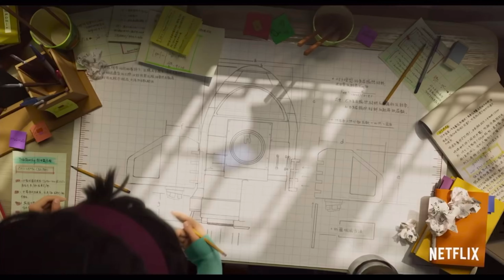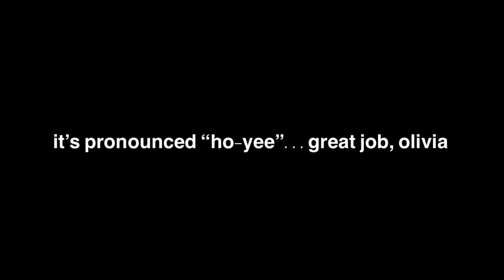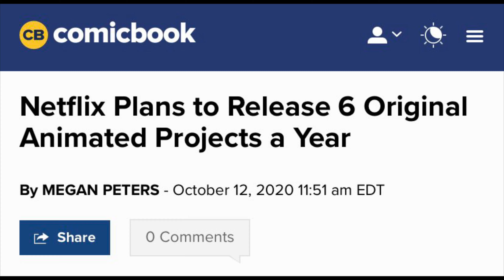Over The Moon Movie Review | "My First Girlfriend Turned Into The Moon" "That's Rough, Buddy"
hi, youtube. here's my over the moon movie review! netflix has returned with another original animated movie, this time directed by the legendary disney animator glen keane! new animated movie are still pretty scarce right now, so it's nice to finally watch one, especially one i've been looking forward to for a while. so here's another animated movie review for ya. if you have seen over the moon, tell me your thoughts in the comments. don't forget to comment, like, + subscribe!

• intro: "sprightly" from imovie
• outro: "lovely" by ryoga (avatar: the last airbender lo-fi remix)

"in many ways, the work of a critic is easy. we risk very little, yet enjoy a position over those who offer up their work and their selves to our judgment. we thrive on negative criticism, which is fun to write and to read. but the bitter truth we critics must face is that, in the grand scheme of things, the average piece of junk is probably more meaningful than our criticism designating it so. but there are times when a critic truly risks something, and that is in the discovery and defense of the new. the world is often unkind to new talent, new creations. the new needs friends.” - ratatouille